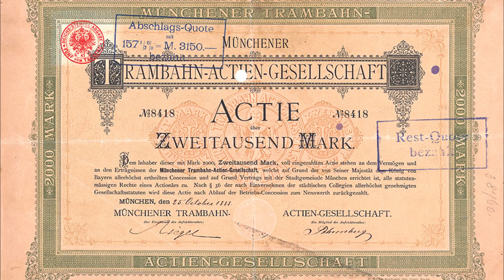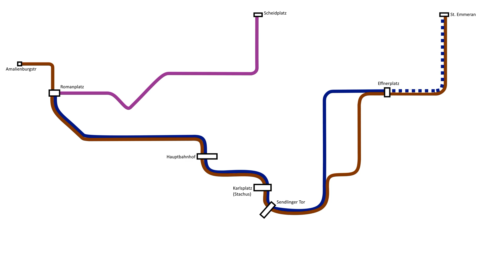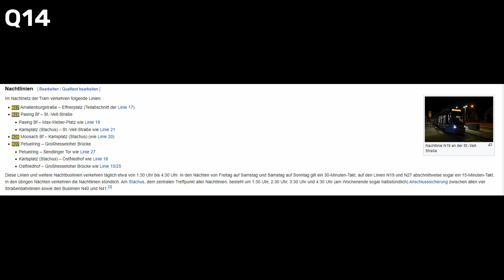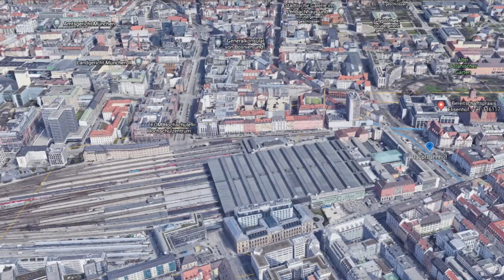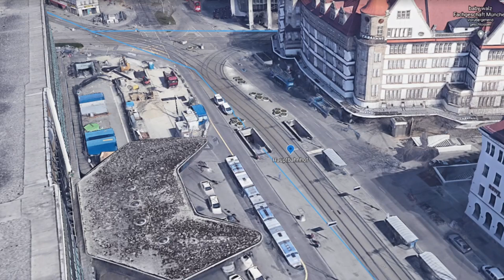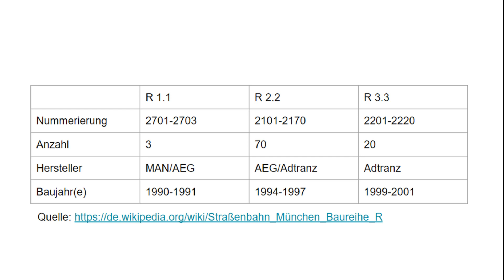Doku Straßenbahn München | Jenatrains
München ist mit 1,4 Millionen Einwohnenden die 3 größte Stadt in Deutschland und die Bayrische Landeshauptstadt. Neben der S- und U-Bahn besitzt München ein Straßenbahnnetz mit einer Länge von 82 Kilometern. Sie besitz das größte Straßenbahnnetz in Bayern neben Augsburg, Nürnberg und Würzburg. In dieser Dokumentation werdet ihr mehr über die Geschichte, das Netz und den Fahrzeugen erfahren.

Korrekturen:
Die Linie 19 fährt 50 Minuten statt 22 Minuten
Die Linie 23 fährt auch am Wochenende alle 10 Minuten
Die Linie 27 fährt auch am Sonntag alle 10 Minuten
Der R.1.1 war ein Prototyp
Der modernisierte Typ vom R.2.2 heißt R.2.2b
An der Haltestelle Karlsplatz (Stachus) hält die Linie 16. Ich habe 15 anstatt 16 gesagt.

Ich behalte mir vor Diskriminierende, Rassistische, Beleidigende und Homophobe Kommentare zu löschen. Allgemein wäre es schön das politische Meinungen (außer bei Videobezogenen Inhalten) die Kommentarspalte nicht beherrschen. Eigenwerbung ist zudem auch untersagt und wird gelöscht (außer ich mache selber Werbung hierzu im Video). Änderungen Vorbehalten

Timesteps:
0:00 Start/Allgemeines
1:07 Geschichte
2:45 Liniennetz
6:55 Die wichtigsten Haltestellen
10:07 Fahrzeuge
15:43 Die schönsten Stellen
17:13 Ende